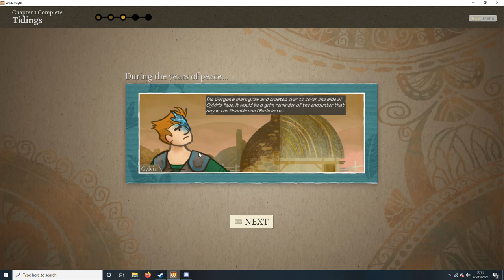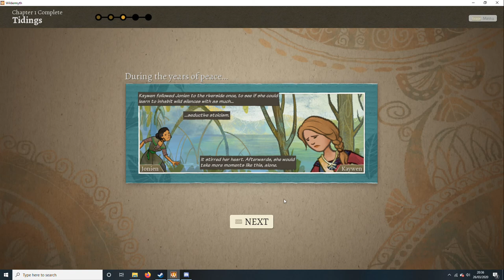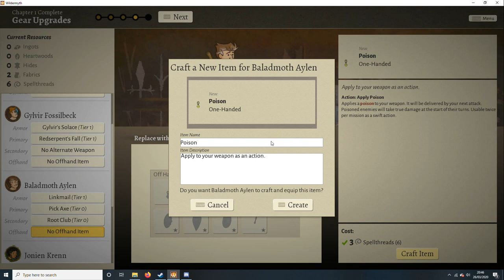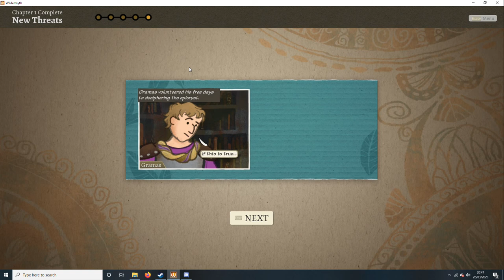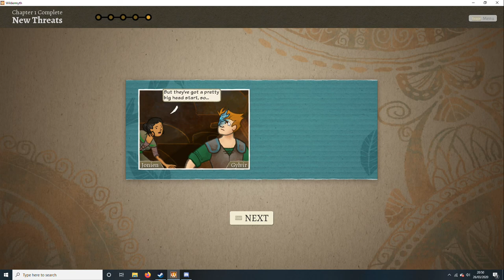Lets Play Wildermyth Part 7 - Chapter 2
Part 7 and we start chapter 2 of this story